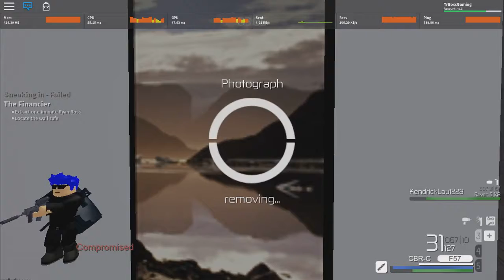Entry Point The Financier Professional Loud (Co-Op)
why did i get aegis